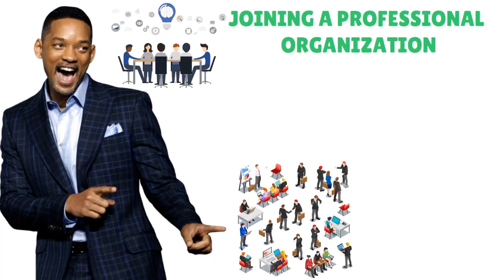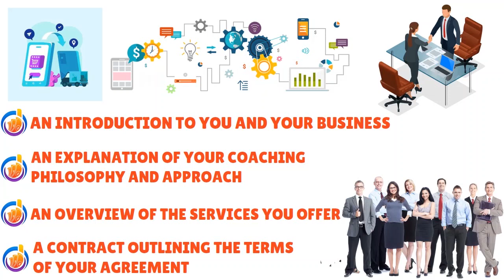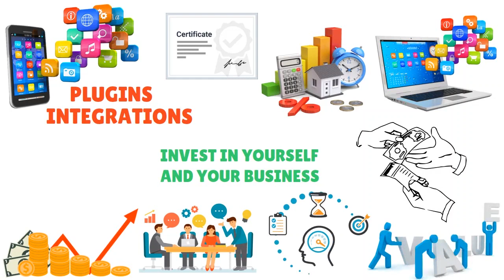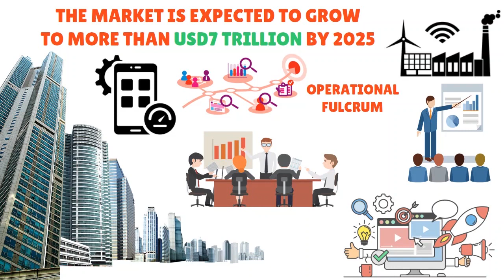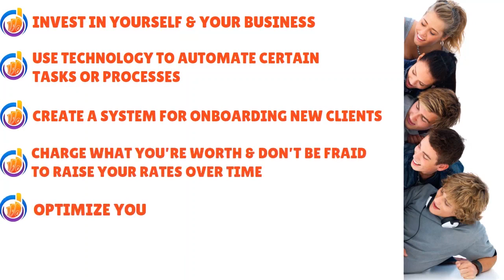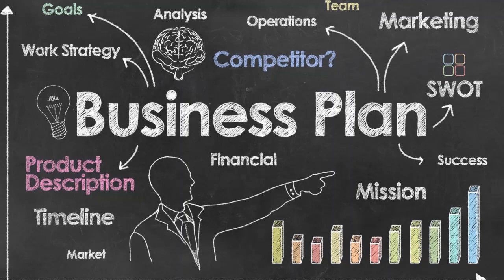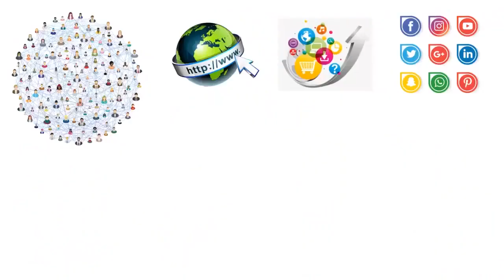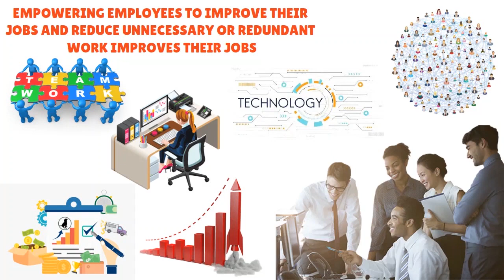🚀 Coaching Business Success⏲️ - 10 Proven Steps to Explosive Business Growth - Coaches, Get Ready!🚀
How to Scale Your Coaching Business in 10 Proven Steps - Coaching Business Hacks: Proven Steps to Explosive Growth - Coaches, Get Ready! 10 Secrets to Scaling Up Your Coaching Business! Watch.